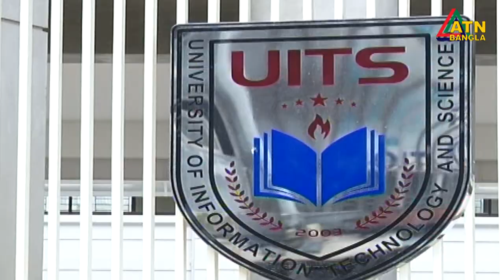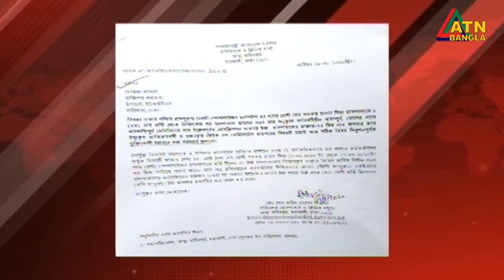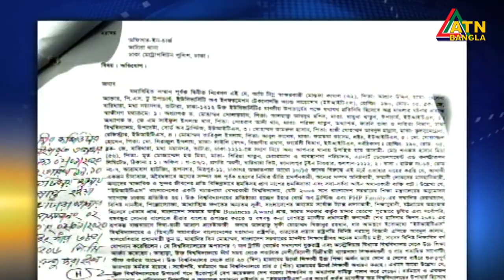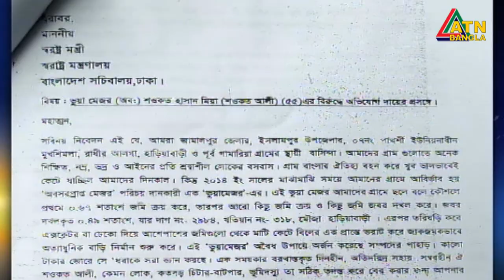স্বঘোষিত বঙ্গলীগ সভাপতি শওকত হাসান মিয়ার প্রতারণা গড়িয়েছে আদালত পর্যন্ত।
রাজধানীর জামালপুর টুইন টাওয়ারের মালিক এবং স্বঘোষিত বঙ্গলীগ সভাপতি শওকত হাসান মিয়ার প্রতারণা গড়িয়েছে আদালত পর্যন্ত।